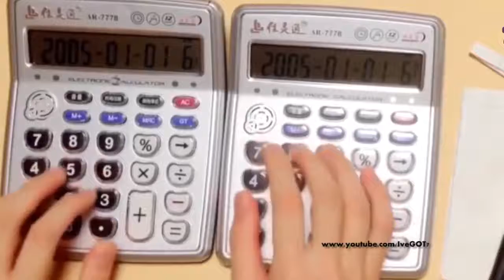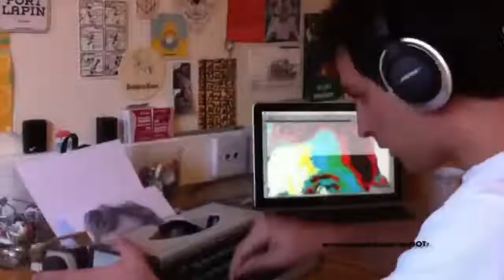AMAZING 🔥 LIKE A BOSS 🔥 2018 Compilation #49 YouTube